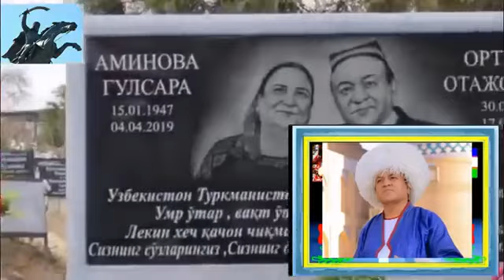ОРТИК ОТАЖОНОВ...ХОРАЗМ ФАРЗАНДИМАН..